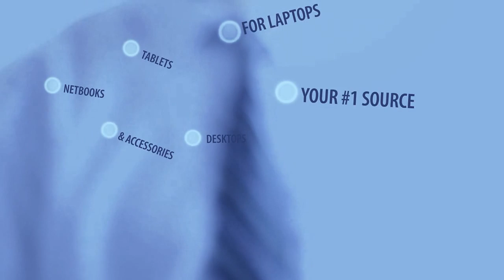Best Computer Hardware Store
Your # 1 Source for laptops, netbooks, tablets, desktop computers and accessories.